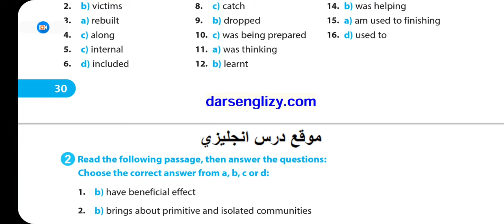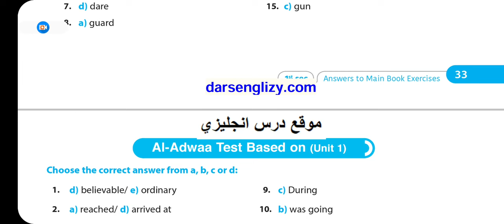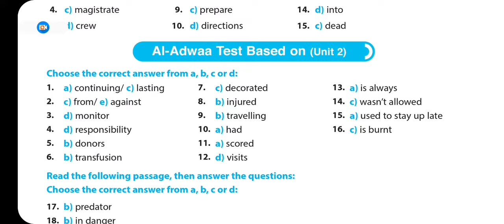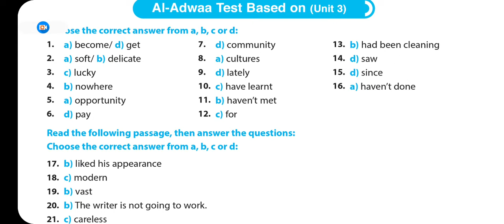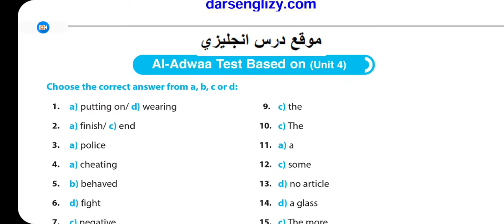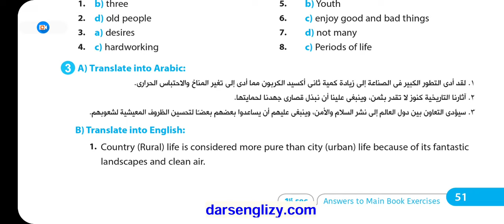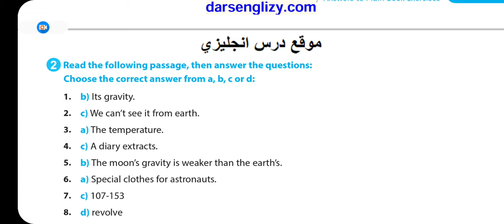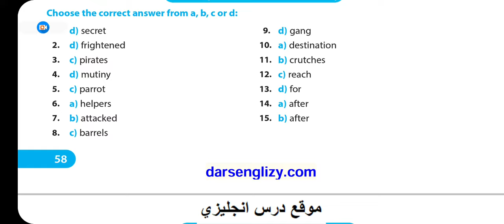اجابات كتاب جيم | gem الصف الأول الثانوي الترم الأول 2023 pdf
اجابات كتاب جيم | gem
اجابات كتاب جيم | gem أولي ثانوي الترم الأول 2023 pdf
اجابات كتاب جيم | gem أولي ثانوي الترم الأول pdf
اجابات كتاب جيم | gem أولي ثانوي الترم الأول 2023
اجابات جيم | gem
حل كتاب جيم | gem
كتاب جيم | gem
حل كتاب جيم | gem أولي ثانوي الترم الأول
اجابات كتاب جيم | gem للصف الأول الثانوي الترم الأول
حل كتاب جيم | gem للصف الأول الثانوي الترم الأول
كتاب جيم | gem pdf
جيم | gem
شير
كومنت
اشتراك